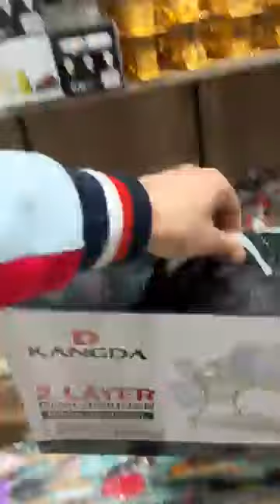تاج ميناج للاواني منزلية 🔥 سلعة وسومة بلعلي العلمة 💥🔥